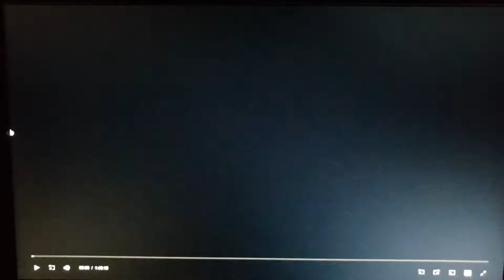Paramount Pictures (1996)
From The Phantom (1996)